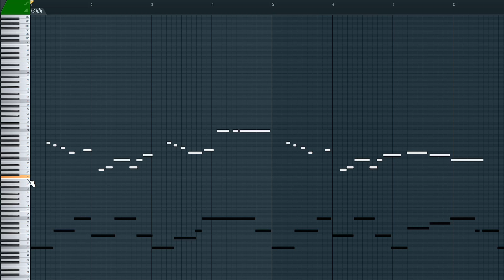WHAT MARIO SOUND LIKE?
Mario is a mustached Italian plumber who lives in the Mushroom Kingdom. Mario also sometimes rules his own land, Mario Land.

Mario's birthday is October 11th. Games have usually portrayed Mario as a silent, straightforward character. According to Nintendo's philosophy, this allows Mario to fit in many different genres and roles.